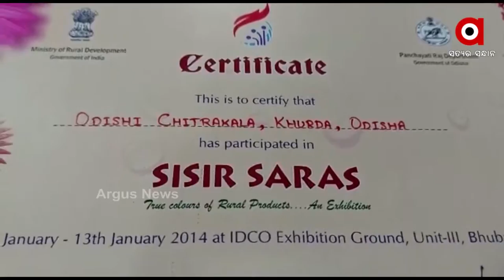ଉଦ୍ୟମୀ_ଓଡିଶା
+ଭଦ୍ରକ ପରସିଙ୍ଗା ପଞ୍ଚାୟତ କୁନ୍ତଳା ଗ୍ରାମର ସୁବାସିନୀ ମହାରଣା , ବିନା ସହାୟତାରେ ହୋଇପାରିଛନ୍ତି ସ୍ବାବଲମ୍ବୀ I
+ ଚର୍ଚ୍ଚାରେ ଶିଳ୍ପୀ ରମେଶ ,ସିଲକ କପଡା ଓ ସାଢୀରେ ସୁନ୍ଦର ପଟ୍ଟଚିତ୍ର କରି ସାଉଁଟିଛନ୍ତି ବେଶ ପ୍ରଶଂସା ।